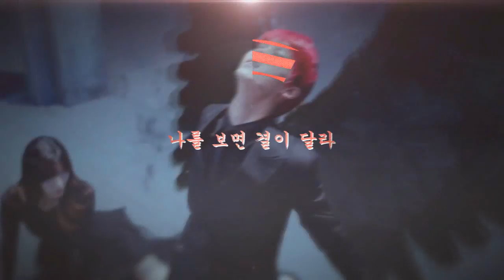차학연; Do it like Hakyeon.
LOL NO I DIDNT RUSH THIS VID CUZ I HAD NO INSPIRATION WHAT ARE YOU THINKIN- okay yes half of the time I had no idea what to edit *sobs* I'm sorry Hakyeoniii qwq
Well... talk about rushing... I was working on this... what... more than a week at least so nah there's nothing rushed about - it's just shitty. Maybe I'll re-edit it when I actually get some ideas c: